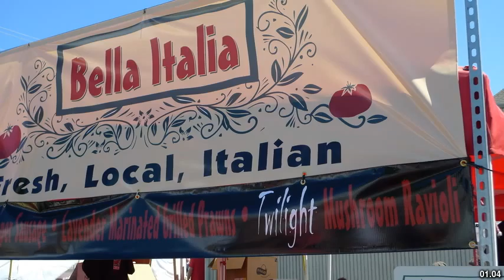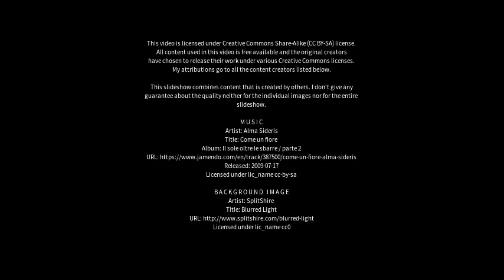Best places to visit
Best places to visit - Bella Italia (Argentina) Best places to visit - Slideshows from all over the world - City trips, nature pictures, etc.